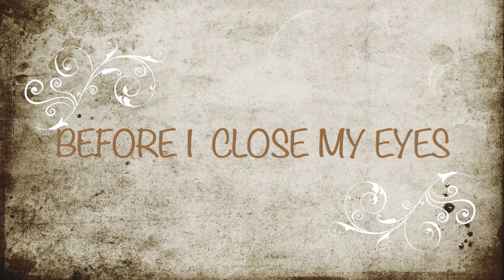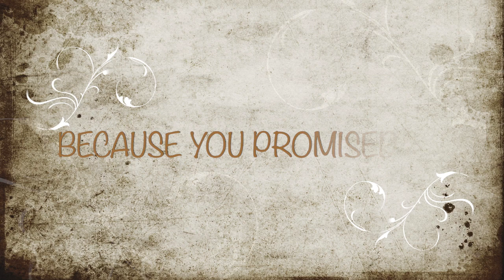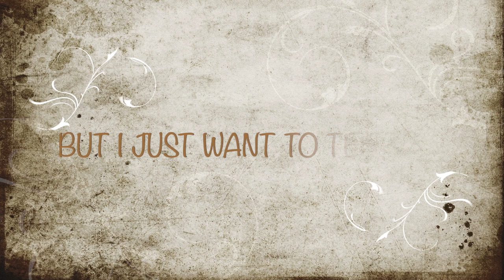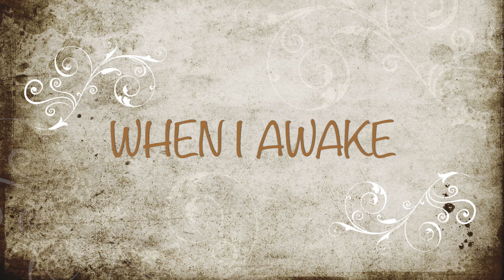GOODNIGHT MY LORD (ORIGINAL)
This song is kind of timeless.  It is a rare one in that, I was very careful through the years to date all of my songs.  There is a batch that seems to have snuck thru without getting dated from the years 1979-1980, and again during the years 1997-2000.  Probably only about 30 song in total.